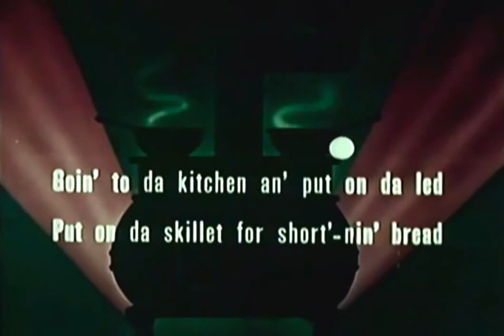Short'nin' Bread 1948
This is a musical more than anything else with cookie characters dancing and singing. We seen visual puns on the various types of sweets, such as Lady fingers walking, an upside- down cake on the ceiling, a drunk rum cake, a goofy nut cake, etc., all going to the famous "Cookie Carnival."

At the carnival, "Danny Doughnut" does a death-defying dive into a cup of coffee

After the jokes, we come to the second part in which that southern favorite "Shorten' Bread," leads us and the bouncing ball into chorus of the song by the same name. This is strictly for young kids and for kids most likely 60 years ago. This is a bit corny for today's crowd, except maybe really young children.

Note: The title on the cartoon reads "Short'nin' Bread," which is spelled differently than what's on the title page here.